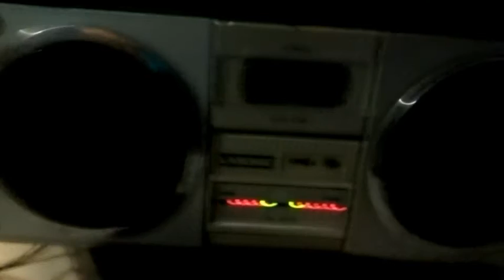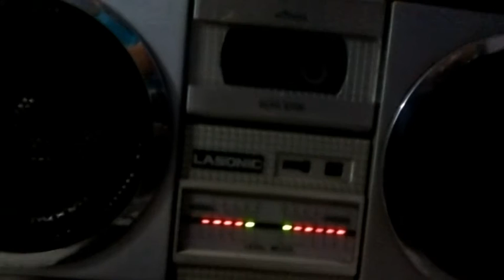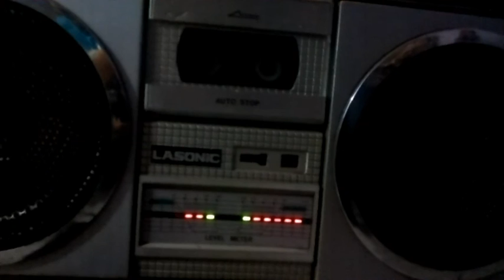Soda Stereo Último Concierto Estadio de River 21 12 2007